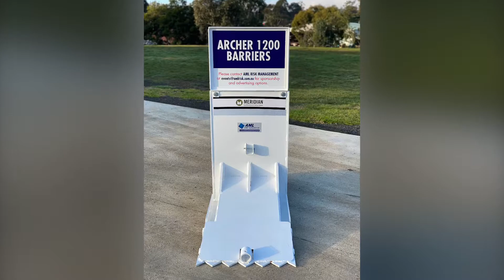MERIDIAN® mobile vehicle barriers being used in Australia at a variety of events.